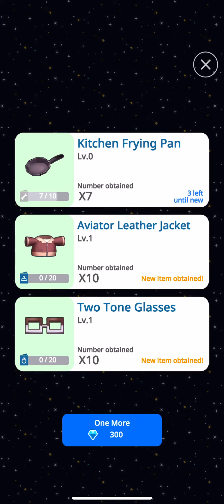Starry Garden Part 3